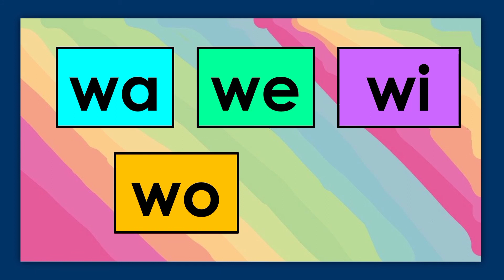WA WE WI WO WU 💢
Holas!😊✍🏻📋 En este video podrás practicar las sílabas WA-WE-WI-WO-WU con el cual podrás mejorar y afianzar tu proceso de lecto-escritura de la lengua castellana. En los enlaces de la descripción encontrarás más videos que te pueden ser de mucha utilidad para practicar tanto las sílabas simples como las combinaciones.

!Hasta pronto!